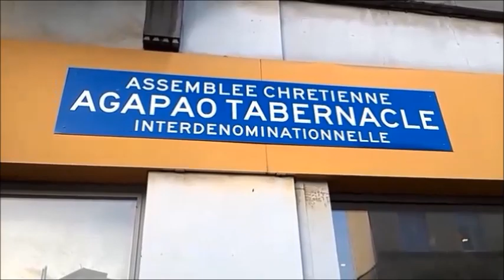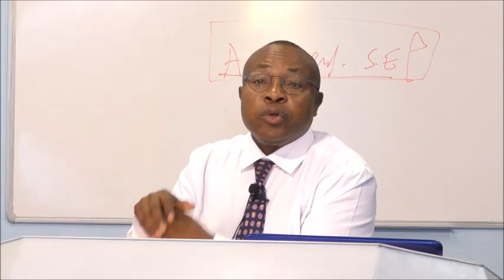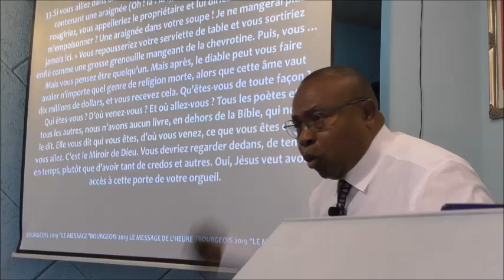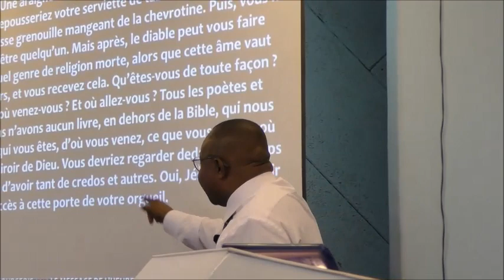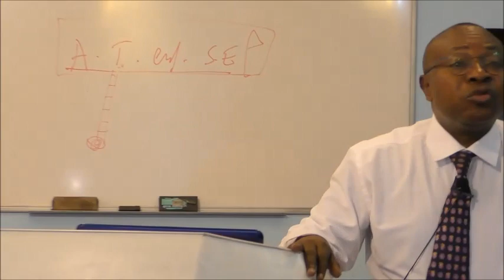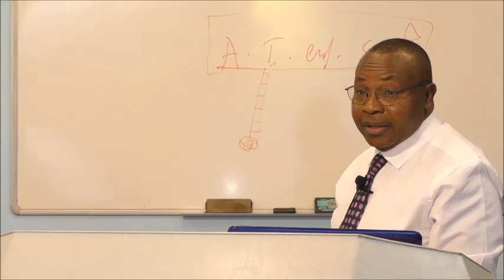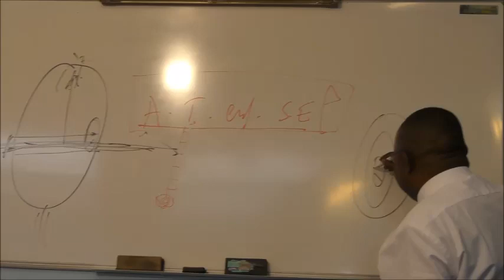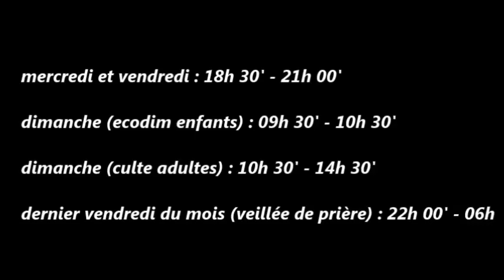pasteur Matou Salemn : l'identification